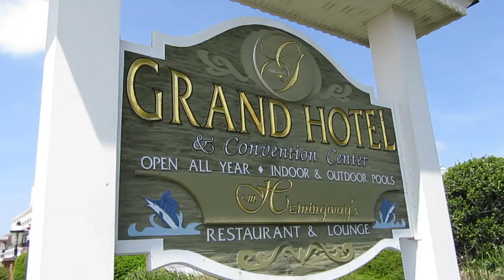The Grand Hotel 2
This video is about The Grand Hotel 2